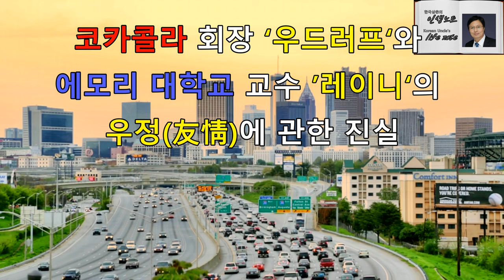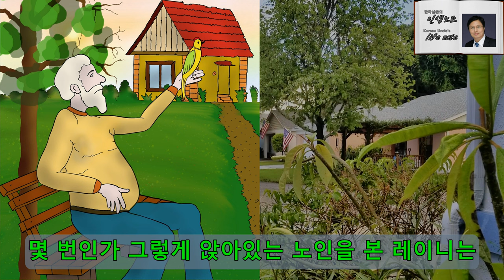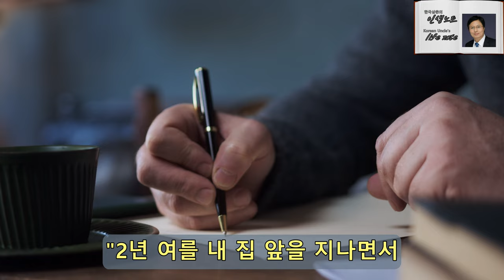코카콜라 회장 우드러프와 레이니 교수의 우정(友情)에 관한 미담은 만들어진 이야기다. 코카콜라대학에모리 대학교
정정(訂正) ; 우드러프를 창업자로 잘못 소개한 부분이 있는데 회장이지만 창업자는 아닙니다.
미국 조지아주 애틀란타에서 ‘코카콜라 대학’(Coca-Cola university)이라는
별칭(別稱)으로 불리는 ‘에모리 대학교’(Emory University)에 관한 코카콜라 회장 ‘우드러프‘가 에모리 대학교 교수 ’레이니‘에게 상속한 25억 달러와 코카콜라 주식 5%에 관한 이야기 입니다. 코카콜라 회장 우드러프 레이니 교수 코카콜라대학 에모리 대학교